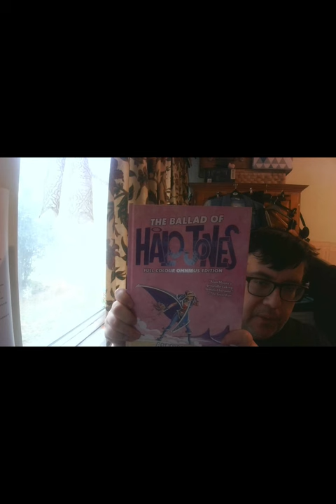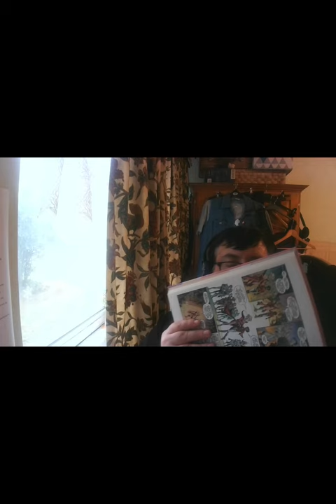The Ballad of Halo Jones 2000 AD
This is a brief video on a favourite character of mine from 2000 AD. Halo Jones was a character created before Alan Moore was the huge name he later became and is for me more interesting than some of his later work. It tells the story of a young woman living in a dystopian future America with massive unemployment where the poor and unemployed are segregated.

It chronicles her attempts to escape his situation, with her by turns working on a galactic cruise liner, being a soldier and a drifter. It's well worth a read and certainly, in the colour reprint version I am using here, it looks a lot better than it did on the newsprint quality paper 2000 AD was printed on when I first read it. Although I sadly can't replace the magic of childhood and the feelings of strangeness and weirdness Moore's work conjured up when first read.